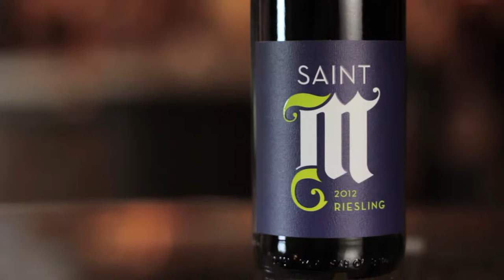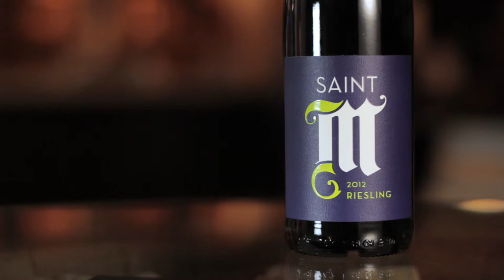Saint M Riesling Tasting Notes Video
Kirk Willie talks through the points of difference of Saint M, a Riesling produced in the Pfalz region, imported by Chateau Ste. Michelle.